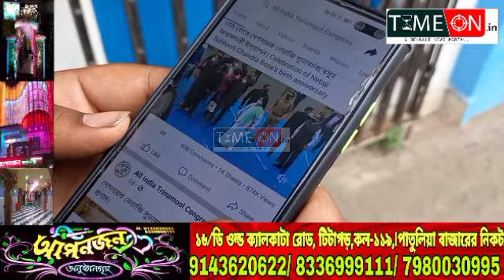তৃণমূলকে মানুষের আরো কাছে পৌঁছে দিতে সামাজিক মাধ্যম নিয়ে বৈঠক আয়োজিত হলো জেলা তৃনমূল কার্যালয়ে